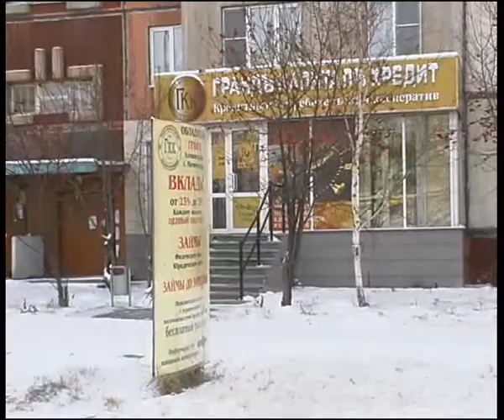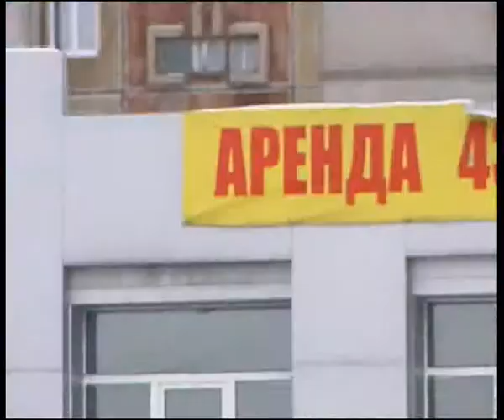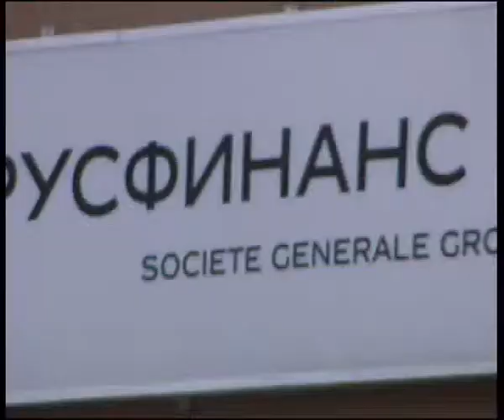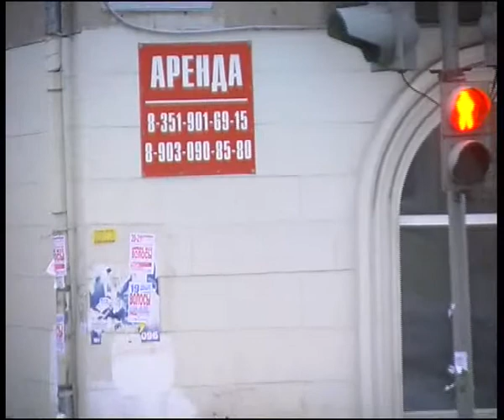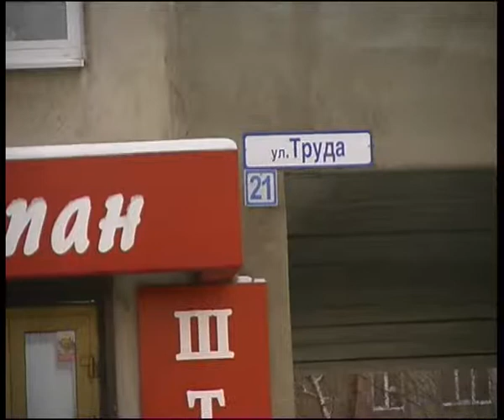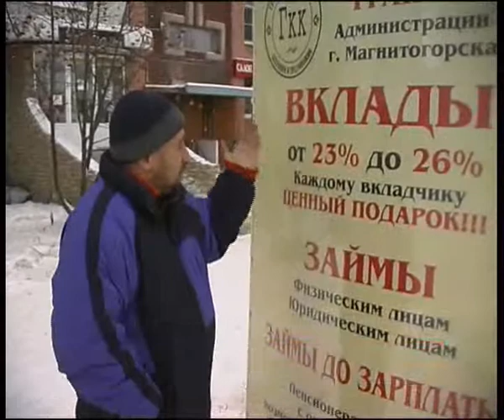KPK GKK 12 13 2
Алексей Челейкин - Кредитный потребительский кооператив "Грандъ катитал кредитъ 12-13-2", Alexey Cheleykin - Kredit potreb kooperativ "Grand kapital kredit 12-13-2" .